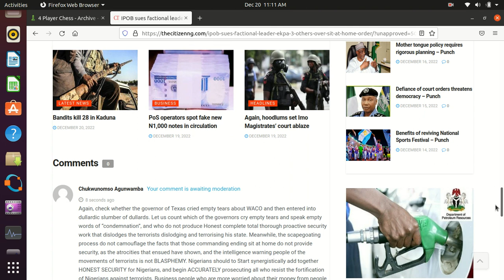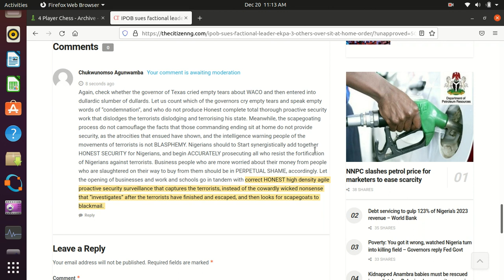Synergistically add honest security. In Bible: Woe unto him that puts his trust in man.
Again, check whether the governor of Texas cried empty tears about WACO and then entered into dullardic slumber of dullards. Let us count which of the governors who cry empty tears and who speak empty words of “condemnation”, and who do not produce Honest complete total thorough proactive security work that dislodges the terrorists dislodging and terrorising his state. Meanwhile, the scapegoating process do not camouflage the facts that those commanding ending sit at home do not provide security, as the atrocities that ensued have shown, and the intelligence warning people of the movements of terrorists is not BLASPHEMY. Nigerians should Start to synergistically add together HONEST SECURITY for Nigerians, and begin ACCURATELY prosecuting all who resist the fortification of Nigerians against terrorists. Business people who are more worried about their money from people who are slaughtered on their way to buy from them should be in PERPETUAL SHAME, accordingly. Let the opening of businesses and work and schools go in tandem with correct HONEST high density agile proactive security surveillance that captures the terrorists, instead of the cowardly wicked nonsense that “investigates” after the terrorists have finished and escaped, and then looks for scapegoats to blackmail.

Where is the mouth of the other Igbo governors to command Truth and Justice and Deliverance for those suffering atrocities: is it just for De De Ugwuanyi to speak and lament over the atrocities in isolation? Are you all cowards, and even of the mouths of the so-called presidential candidates that want to "save" the country, but who have not saved a village, and who currently definitely have not saved Enugu State?

"Fashola: IPOB ‘Sit-At-Home’ Has Affected Completion Of Second Niger Bridge"

Waste of tax payer's money: how is someone sitting at home manhandling someone sitting on a construction barge on River Niger? What a moronic excuse. When will honest security start protecting the oppressed Nigerians with HONESTY? Maybe, if they add weekly sanitation, instead of monthly, to the sit at home safety exercise, the fool making foolish excuses for not completing projects might find another excuse, instead of focusing on honest work completions.

And a problem with exponential growth: large projects that are funded with foreign loans, and that pays foreign conglomerates in tandem, and that, somehow, do not finish, while the tax payers languish over the implied "national debt", which they never personally applied for to have.

For example, USA is a much larger country, since some people want to sound smart, treating the caution against loans as "blasphemy": when was there a major project in USA, that was funded with external borrowing, and that paid external conglomerates, and that was kept incomplete, and that left taxpayers languishing over "national debt" which they never personally borrowed? Is it blasphemy to be advised to avoid enslavement?

"I Will Be Far From Abuja After May 29- Buhari"
Lol, and Rufai also was reported to say he would leave Kaduna to not "interfere" with the new governor. So, the regular citizens that regularly live in Abuja or in Kaduna, should wonder whether they should also "leave", so as to not "interfere". Or maybe,  some fools want to imply, that when their political term is over, that they will be moving far away from the evil foolish work of their foolish hands.

A traditional ruler is abducted, and a fake title holder receives honors. SO: why is someone overstepping everyone in the tribe whose kings are artificially conveying the artificial "honors" to him? Their own local real chief, who can ask about and who can attend to the details of their affairs and troubles, is kidnapped, and a foreigner gets a chieftancy title.

How has general Ibrahim Babangida, "commander in chief", attended to the problem of terrorists in his proverbial backyard in Niger State?

Insecurity should not outlast honest and truthful and proactive administration that fortifies its people against terrorists. We observe the results of foolish administrations who do not fortify Nigerians against terrorists. See the parable from Jesus: The wise man built on the rock, and the foolish man built on the sand, ….